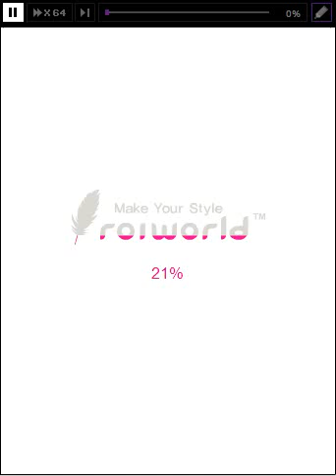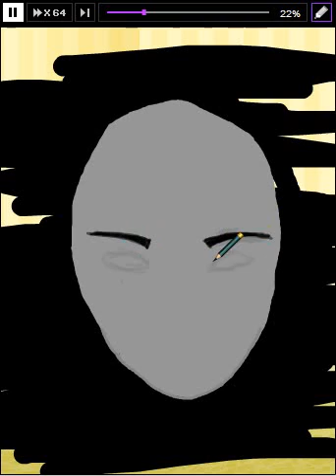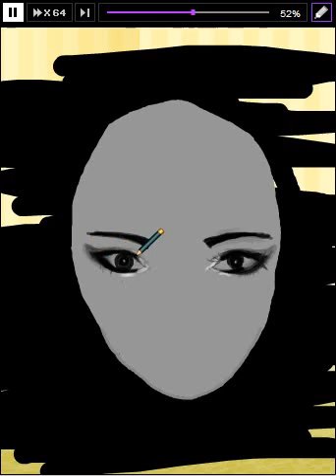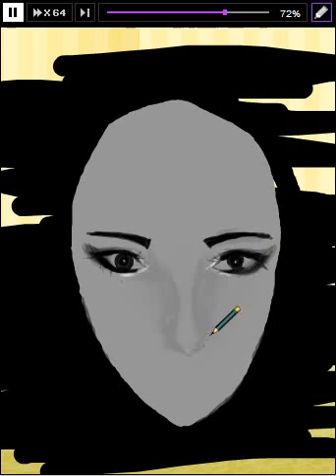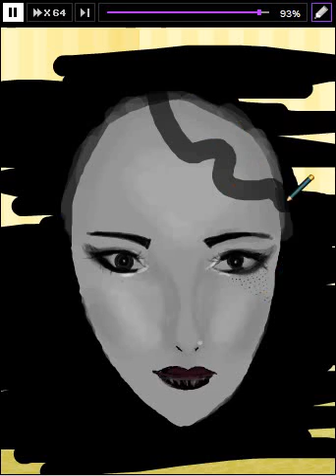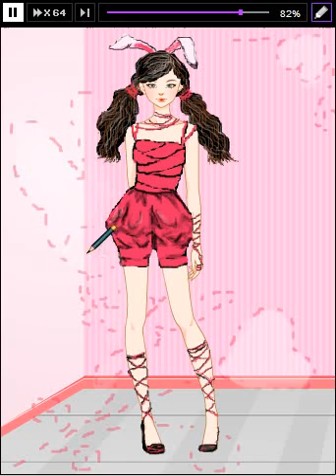roiworld drawing Vibrant Orange black and white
hey everyone this is my drawings  Hope people will like it